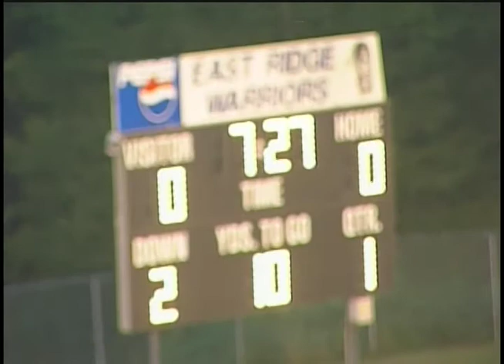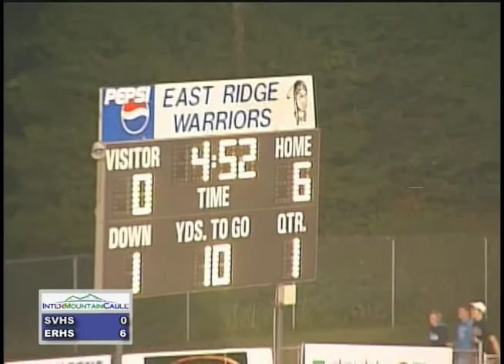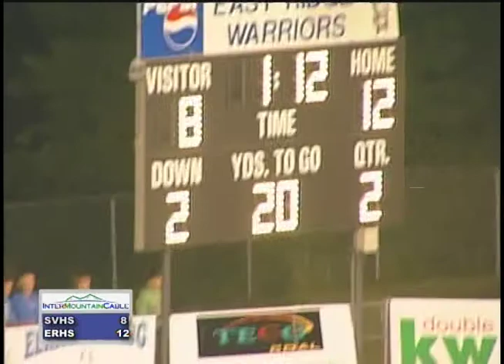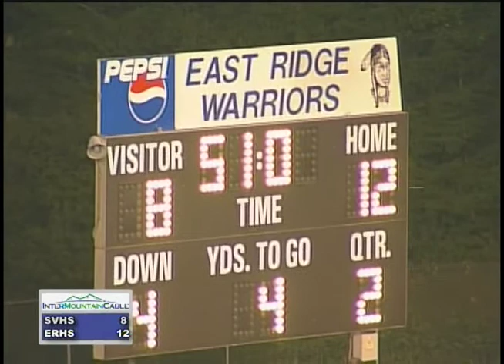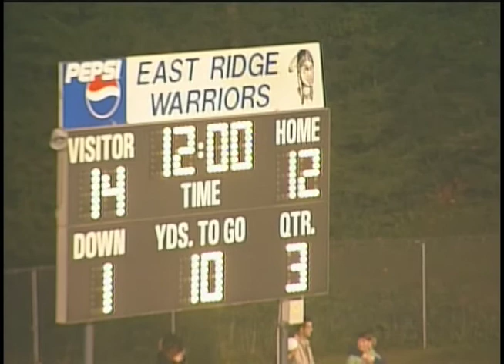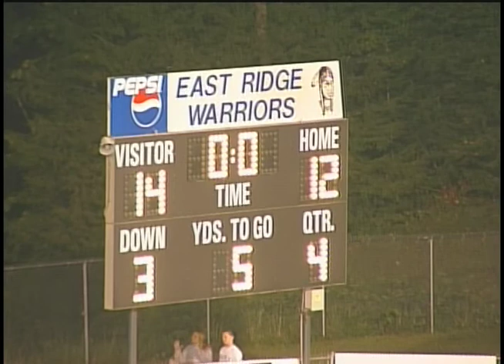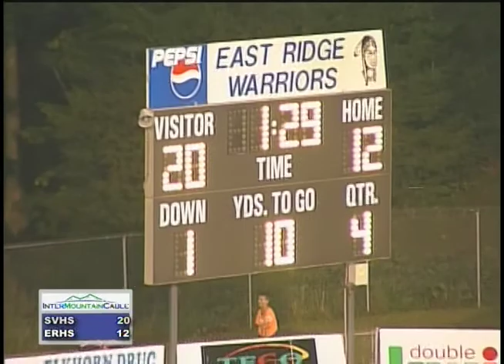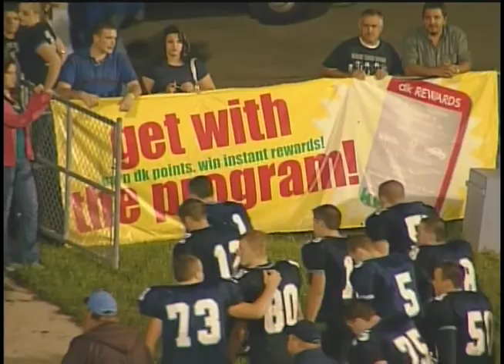[WPRG-TV Flashback] East Ridge High School vs. Shelby Valley High School (November 22, 2006)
Our flashback game of the week is the East Ridge Warriors taking on the Wildcats of Shelby Valley High School (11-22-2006).
Be sure to check out all of our current content over